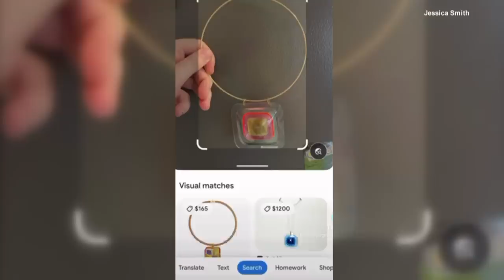Thrift Store Shopper Buys $2 Vintage Necklace Worth $3,000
A necklace sold for $2 but was worth $3,000! Jess Smith knew she found something special while thrift-store shopping. At first, she thought it was a cool piece of jewelry with a 70s retro vibe to it. Turns out, after a search online, the necklace was made by Aaronel Deroy Gruber, a well-known artist from Pittsburgh, Pennsylvania. Jess decided to donate the necklace to a museum in her honor. Inside Edition Digital’s Leigh Scheps has more.